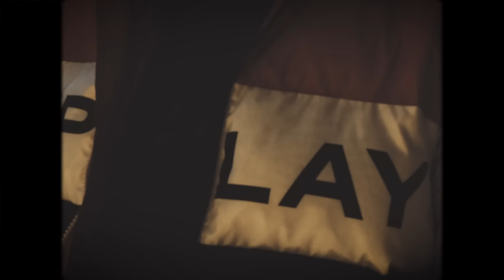2BONA - HABANERO (Prod.by Bm Rope)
Video : Nikola Naumovski
Aranzman/Instrumental: Bm rope
Lyrics : 2Bona
Mix & Master : Mario Jelikj Kun,Ivan Jovanov Iwayo